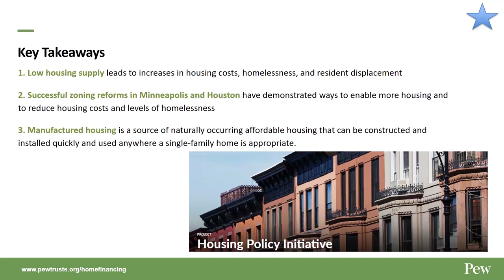How are policymakers improving access to lower-cost homes? Part Four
Rachel Siegel from The Pew Charitable Trusts provides some key takeaways from their presentation, "How are Policymakers Improving Access to Lower-Cost Homes?"